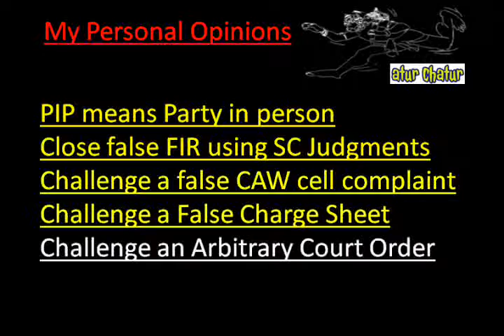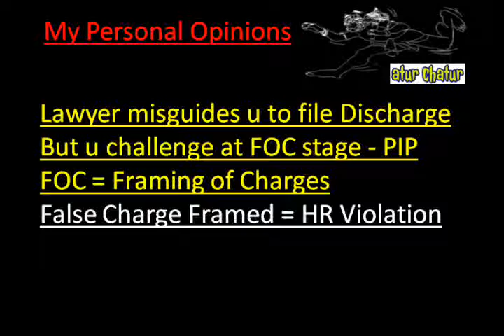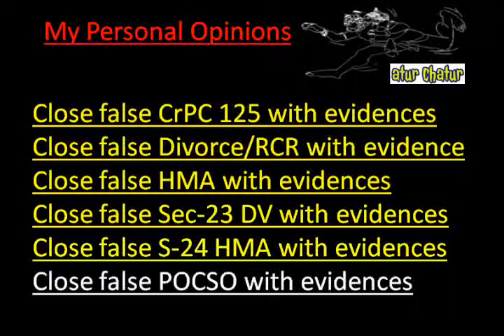Brahmapur Top Lawyer NRI Legal Services Best Advocates Non Resident Indian Law Firm India